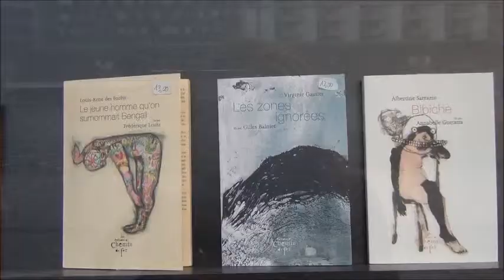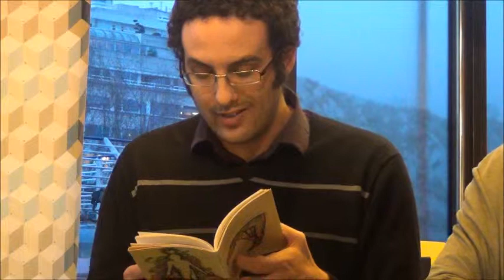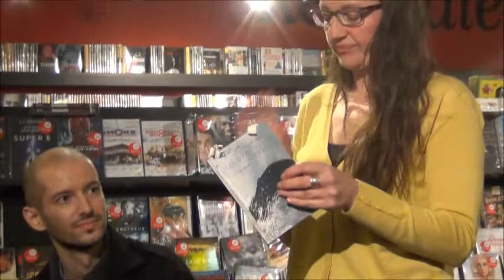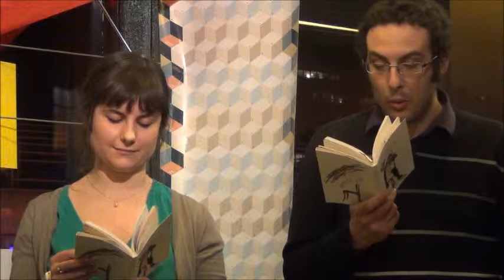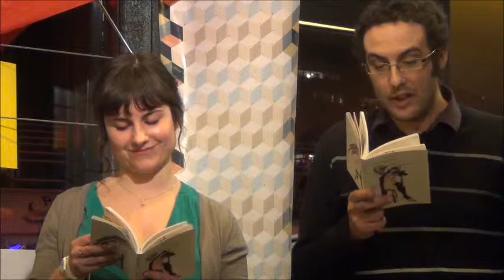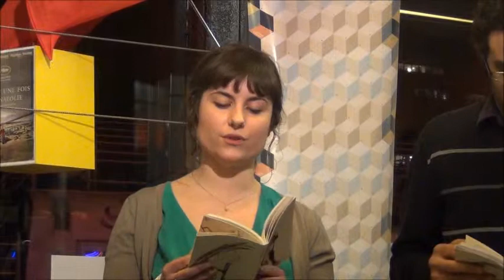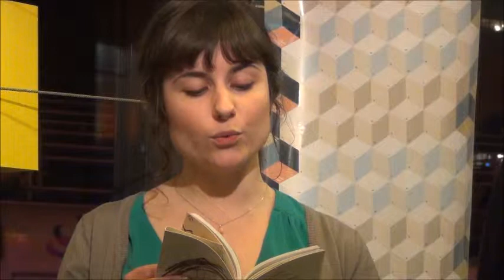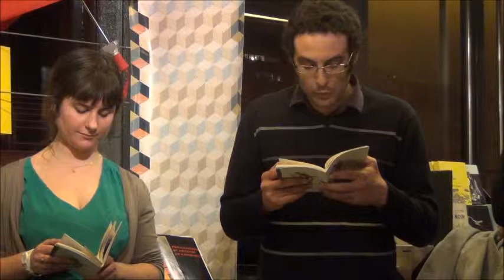Soirée de la petite édition #6 / Les éditions du Chemin de fer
La sixième édition des soirées de la petite édition accueillait à la librairie du MK2 Quai de Loire à Paris les éditions du Chemin de fer, le vendredi 29 mars 2013.